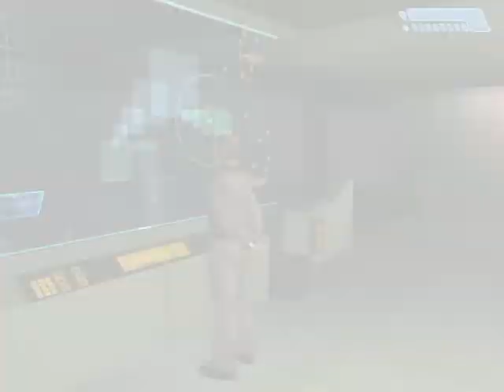halo part 1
amd e-350 processor 1.60 ghz dual core
64 bit
3.00 gm of ram
directx 9 installed